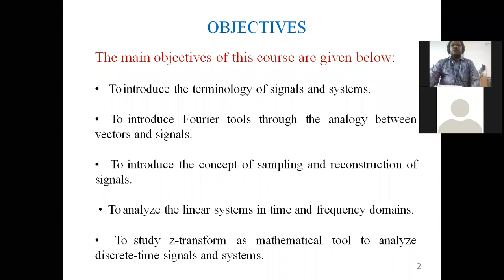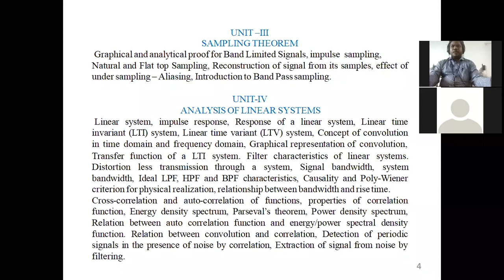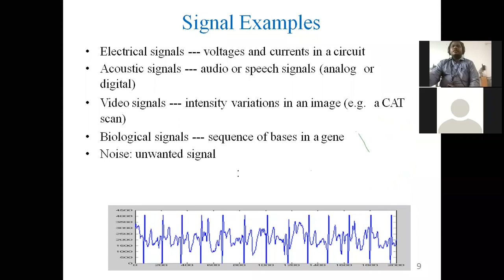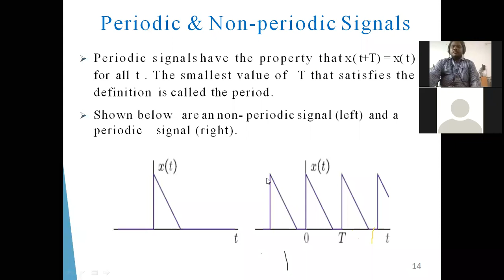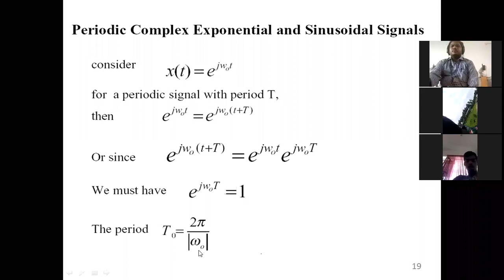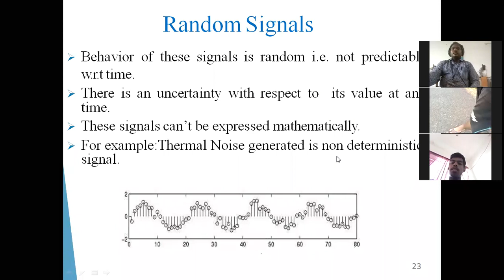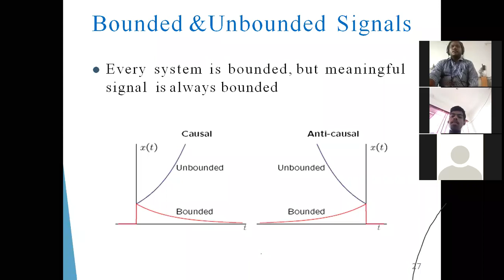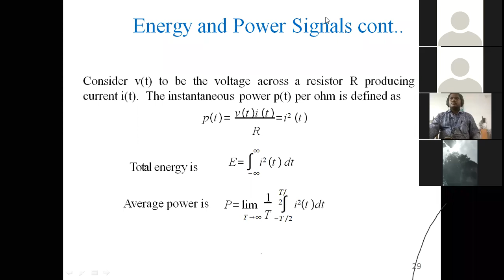III B.TECH I SEM S&S BY K.P.MANI(17-8-2020)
CLASS: III B.TECH I SEM
SUB : S&S